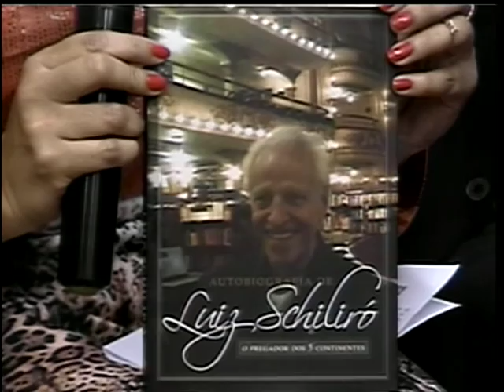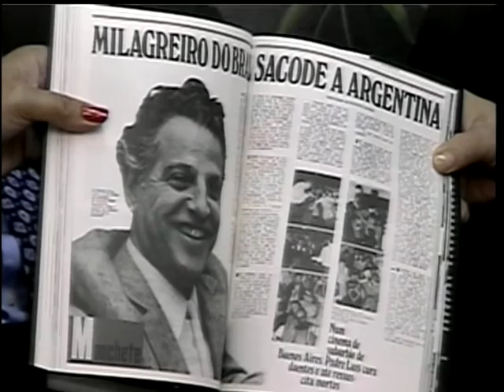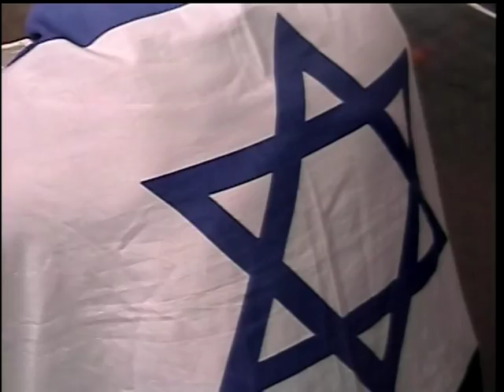PROGRAMA EU VOCE E DEUS 18062015 TV CINEC